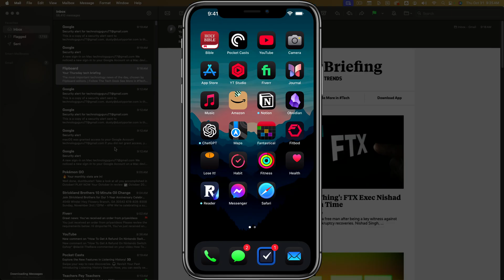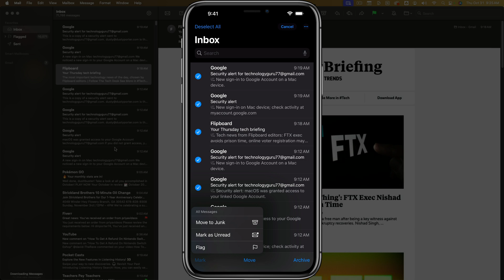How To Mark All Emails As Read In Apple Mail - Full Guide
In this tutorial, we'll show you how to mark all your emails as read in Apple Mail, both on a Mac and on an iPhone. We'll first guide you through the process on a desktop Mac, where you can easily mark all messages as read via the Mailbox settings. Then, we'll switch to a mobile iOS device to demonstrate how to select all emails and mark them as read. Follow these simple steps to manage your inbox efficiently.

Video:  @YouTubeCreatorsHubPodcast